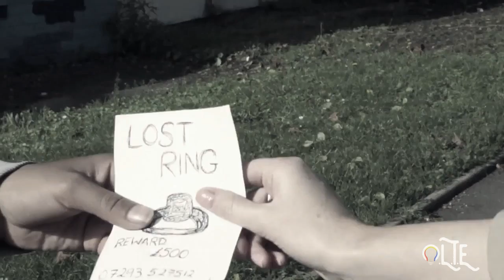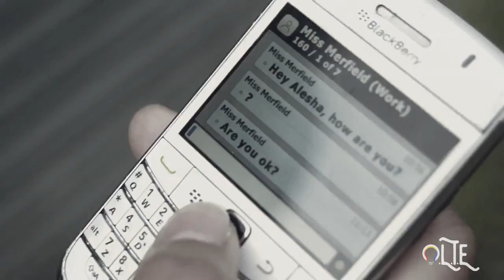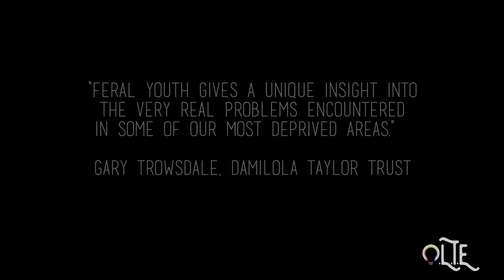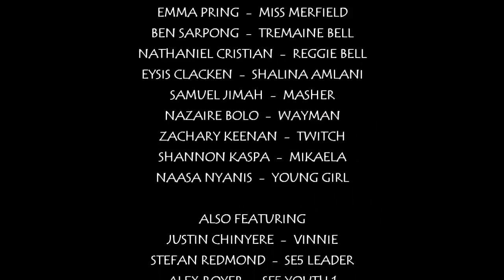FERAL YOUTH: Ashley Speaks (official music video 2013)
OFFICIAL MUSIC VIDEO FOR THE NOVEL "FERAL YOUTH" by POLLY COURTNEY (2013)
Growing up on a south London estate and excluded from every school that would take her, Alesha is the poster girl for the nation's 'feral youth'.
So when a young teacher makes an unexpected reappearance in the fifteen-year-old's life, opening the door to a world of piano bars, salaries and middle-class house mates, Alesha's instinct is to pull up her hood and return to the streets she knows.
But fuelled by a need to survive, Alesha soon falls into a cycle of crime, violence and drug-dealing, her one true ally deserting her when she needs him most. While everyone around her is rallying against the authorities in a war of haves and have-nots, Alesha finds herself caught in the crossfire, inextricably linked to the people she is trying to fight against.

Can Alesha see a way out? And as riots sweep the nation, whose side will she take?

Feat (Main Characters)
Deanna Rodger - Alesha
Anderson St John Ingleton - JJ
Kyran 'K9R' Mitchell-Nanton - Ashley
Ben Sarpong - Tremaine Bell
Emma Pring - Miss Merfield
Nathaniel Christian - Reggie Bell